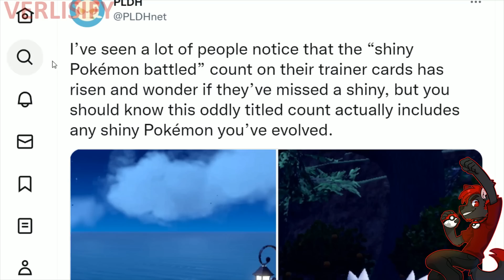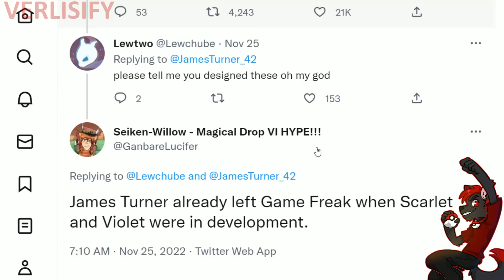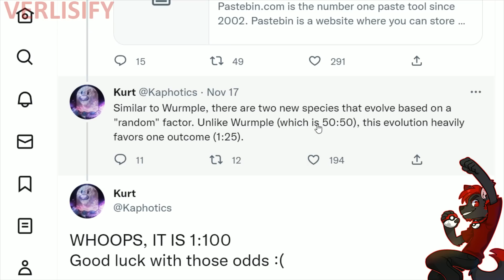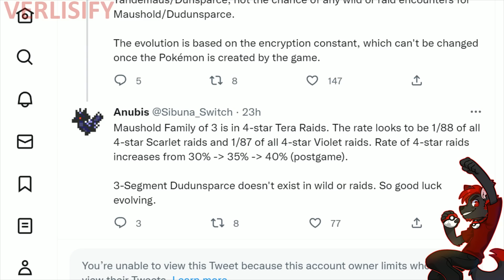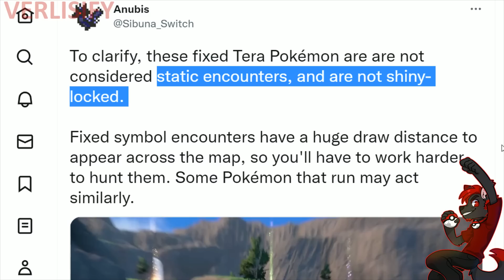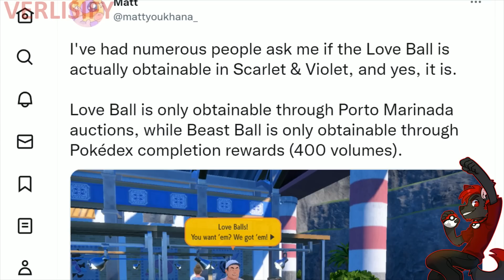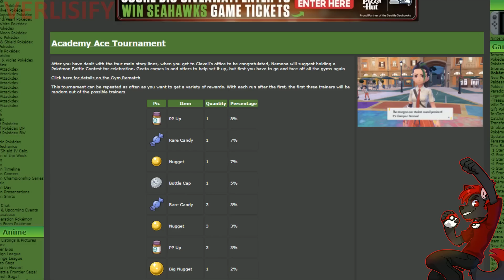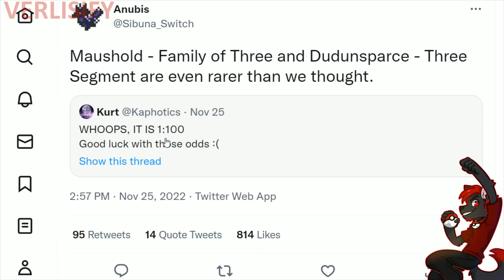NEW DISCOVERIES IN POKEMON SCARLET AND VIOLET!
Pokemon Scarlet and Violet is a very large game. Even though there has been a Pokemon Scarlet and Violet Datamine and the game has been out for over a week, there are still new things being found out about the games! These are some Pokemon Scarlet and Violet News updates and discoveries as you have been buried in your gameplay. There's even an updates about Shiny Pokemon in Pokemon Scarlet and Violet!

Pokemon Scarlet and Violet TERA RAID GUIDE! How To Beat 5 Star and 6 Star Tera Raids!